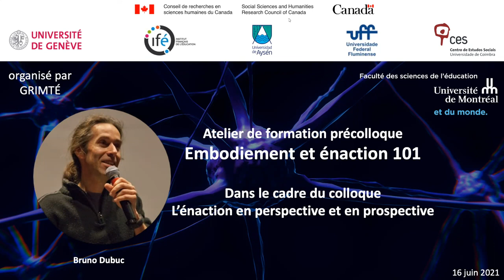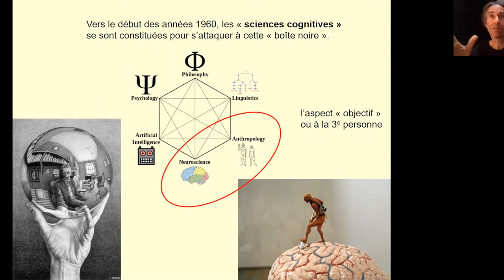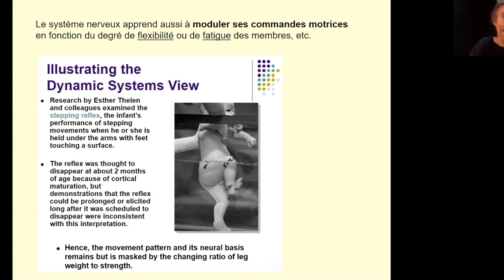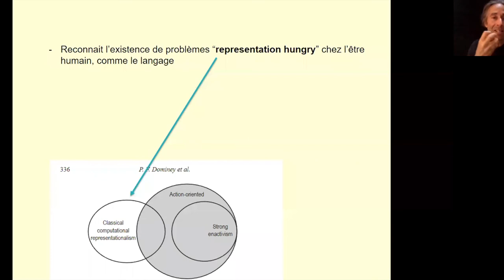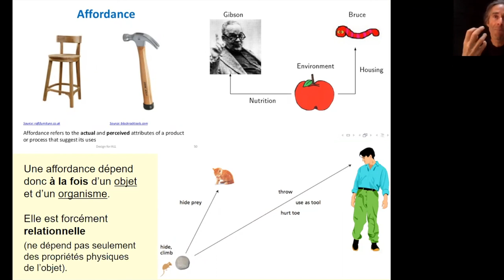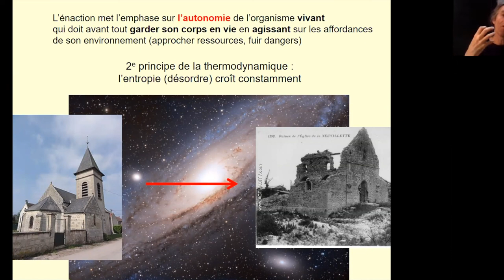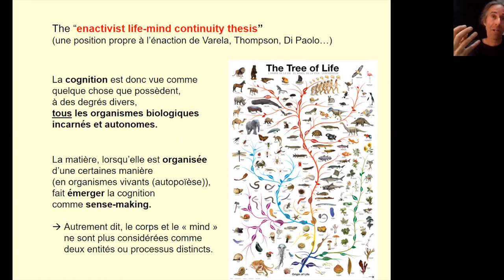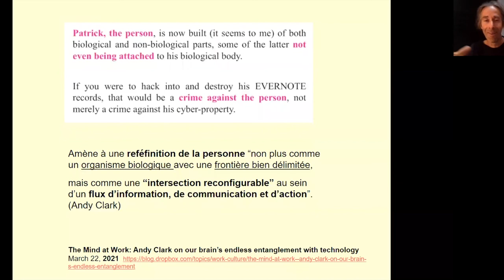Bruno Dubuc - Embodiment et énaction 101 - 16 juin 2021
Cet atelier se veut une introduction au concept d’énaction et, de façon plus large, de ce qu’on appelle l’embodiment ou la cognition incarnée. Après un bref rappel historique des paradigmes cognitivistes et connexionnistes qui ont dominé la seconde moitié du XXe siècle, je présenterai différentes formes ou degrés de cognition incarnée. D’abord la simple incarnation biologique d’un organisme dont l’anatomie et la physiologie influencent la cognition. Puis la façon dont cette incarnation se manifeste dans le langage au niveau sémantique. On évoquera ensuite une forme de cognition incarnée qui met l’accent sur les contingences sensori-motrices avant de s’attarder plus longuement sur l’énaction, cette version particulière proposée par Francisco Varela et ses collègues.

L’énaction fait appel à plusieurs idées interreliées comme l’autonomie, le couplage avec l’environnement, la création de sens et l’idée d’une continuité entre la vie et la cognition. Elle débouche sur une neurophénoménologie qui permet d’explorer l’aspect subjectif de l’expérience humaine. On conclura avec la notion controversée de cognition étendue qui serait le fait de tout le système cerveau-corps-environnement.